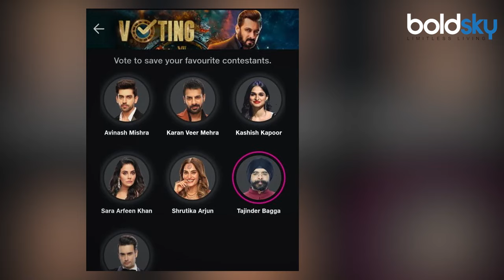Bigg Boss 18 Update: Aditi Mistry Eviction के बाद Tajinder Pal Singh Bagga Eliminate,Public Reaction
Bigg Boss 18 Elimination: बिग बॉस 18 इन दिनों दर्शकों का काफी मनोरंजन कर रहा है। इस हफ्ते की शुरुआत में बिग बॉस ने अनाउंस कर दिया था कि घर में डबल एविक्शन होगा। बीते दिन घरवालों से कम कनेक्शन के आधार पर वाइल्ड कार्ड कंटेस्टेंट अदिति शर्मा घर से एविक्ट हो गईं। हालांकि ट्विस्ट यहीं पर खत्म नहीं हुआ क्योंकि वीकेंड का वॉर में एक और कंटेस्टेंट का एलिमिनेशन हो गया है। कुल 7 नॉमिनेटेड कंटेस्टेंट्स में से जिसका सफर खत्म हुआ है, वह तजिंदर पाल सिंह बग्गा हैं।

Bigg Boss 18 Elimination: Bigg Boss 18 is entertaining the audience a lot these days. Earlier this week, Bigg Boss had announced that there will be a double eviction in the house. Yesterday, wild card contestant Aditi Sharma was evicted from the house on the basis of less connection with the housemates. However, the twist did not end here because another contestant has been eliminated in Weekend Ka Vaar. Out of the total 7 nominated contestants, the one whose journey has ended is Tajinder Pal Singh Bagga.

~HT.97~ED.284~PR.114~